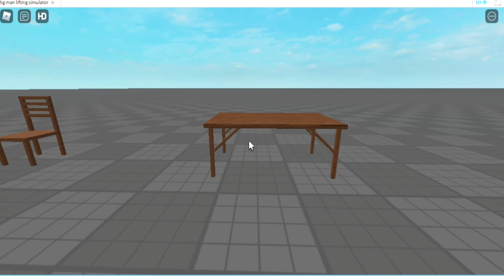Roblox Size Comparison